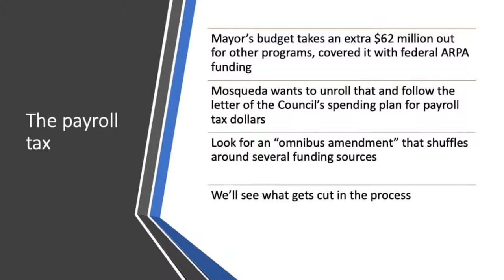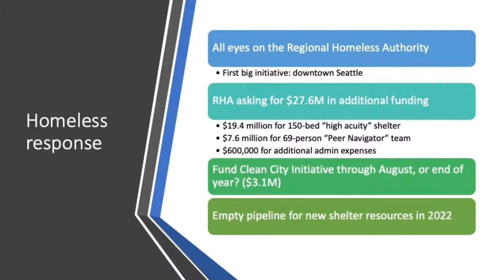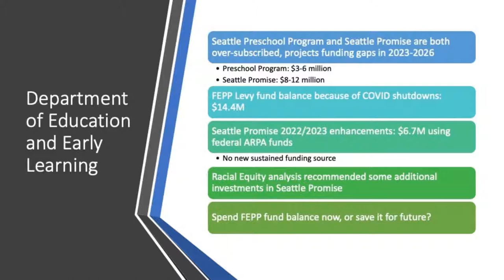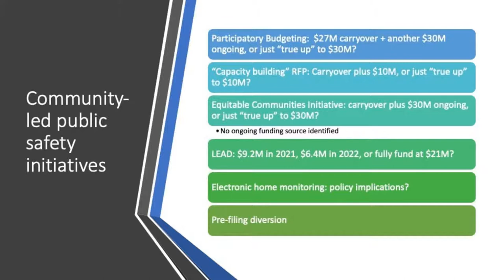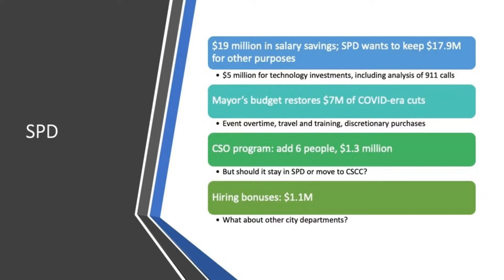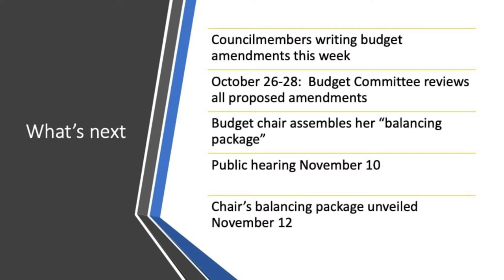Seattle Budget School Ep. 7 | City Council Budget Issues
SeattleBudgetSchool | Ep. 7 - City Council Budget Issues - Omari Salisbury and Kevin Schofield bring you a new series demystifying the City of Seattle’s $6.6 billion budget. They talk through the budget process, the state and local laws that govern city budgeting, revenues and expenditures, a step-by-step walkthrough of the budget process, and how you can get involved. And once the 2022 budget process begins in late September, the guys will bring you “play by play” analysis at every step. This is your chance to learn how it all works!
Episode Five: This episode is all about the expenses and Omari and Kevin discuss where the $6.6B budget goes.